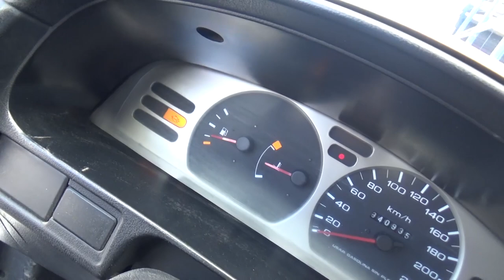Nissan / Tsuru / 2014- -EK327854